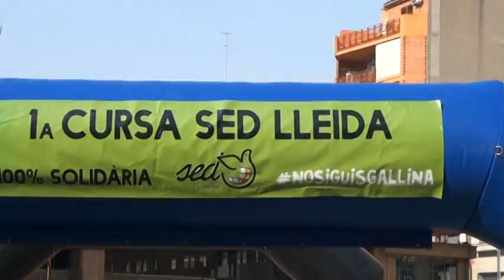1a CAMINADA SED LLEIDA nosiguisgallina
l CURSA SED LLEIDA nosiguisgallina,,Èxit de participació en la 1a Cursa SED-Lleida Més de 8.000 euros recaptats per a tres microprojectes solidaris al Paraguai ENTREGA DE PREMIS